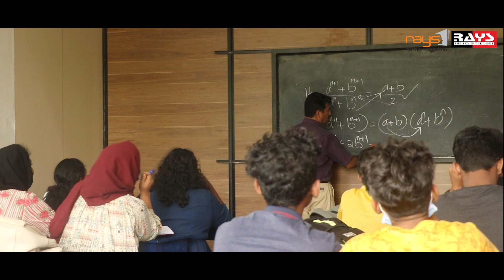ഞാൻ മോളെ കൂടി കാണാനാ വന്നത് | മുതുകാട്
Rays Instagram Account

TIPS FOR NEETEXAM | JEE EXAM